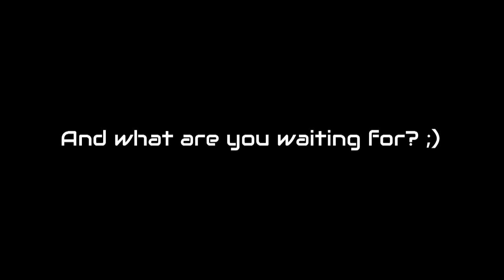VIVID LED Fan x PPAP (BIOSTAR version)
Keep shining, keep lighting!
Now buy 1 RACING motherboard, get 1 VIVD LED Fan!
Perfect bundle, perfect match!

* Offer is subject to availability.